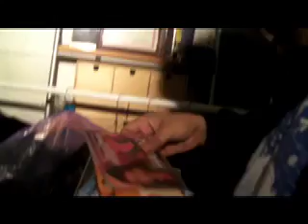Put Your hands Up - Blitz feat Mentor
Blitz feat Mentor - "Put Your Hands Up". Join my facebook fan page for more videos & songs

Blitz album "Get Blitz" coming Summer 2010!!!